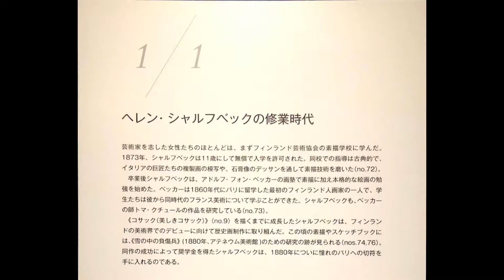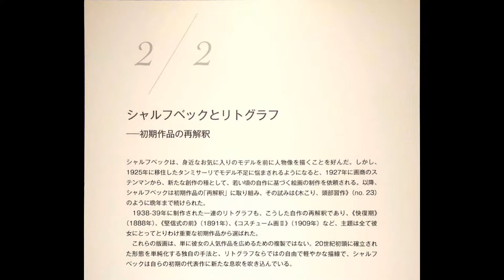【素描・版画】 モダン・ウーマン 2―フィンランド美術を彩った女性芸術家たち at 国立西洋美術館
国立西洋美術館では、地階で行われる特別展示の他に、常設展示室内で小規模な特別展示も同時に開催します。
現在は、「松方コレクション」が大規模展示となっており、この「モダン・ウーマン」小規模展示となっています。

とは言え、3室を利用した本展示会は、小規模とは言えないほどの展示会となっています。
特に3室目は、素描・版画となっています。
彼女たちのフランスでの修行を垣間見ることが出来ます。
いわば、女流画家の歴史の一部とも言えます。

また、晩年、田舎に引っ越してモデル探しに苦労したヘレン・シャルフベックは、過去の作品を再構成した版画を制作しています。